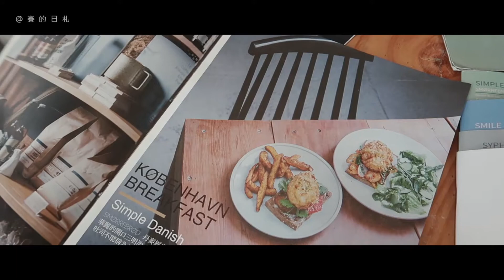【探店】台中北屯區 憲賣咖啡 熱河店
憲賣應該可以說是台中早午餐店的代表了吧🤔

憲賣咖啡 在台中好像有2-3家店，每一間的風格都不太一樣，熱河店的設計比較北歐設計，開放式的廚房、簡單挑高的空間，非常舒服。

餐點整體來說，份量有點少，但是吃得到許多的新意，像是黑芝麻搭配鮭魚跟菠菜，意外的好吃呢♡

Camera